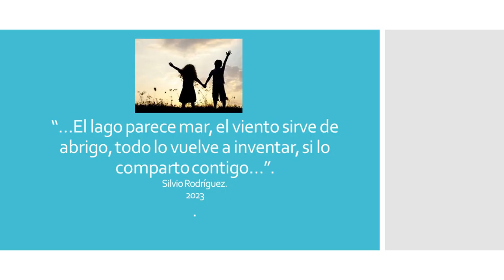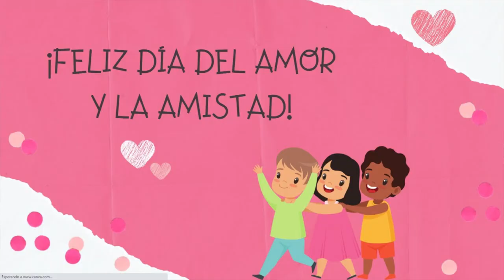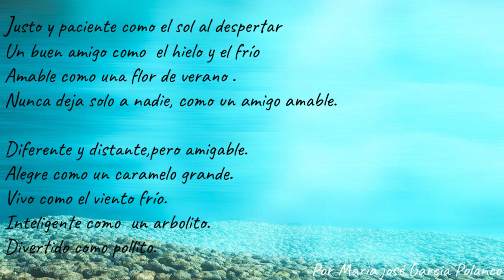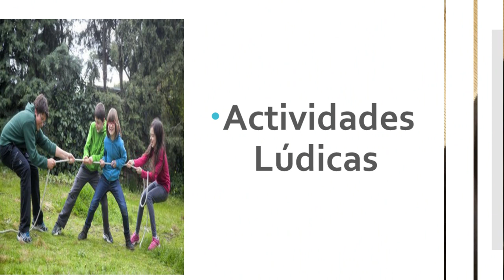Festejo 14 de Febrero Día del Amor y la Amistad, Escuela Secundaria Técnica No 10/20230224-CE2223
Programa Especial. Tema: Festejo del día del Amor y la Amistad , Escuela Secundaria Técnica No 10. Invitados: Alumnos, Maestros, Trabadores y el Director del Plantes. Conduce: Lic. Irving y Acosta Nakachi Director del Plantel y el Maestro Fernando Pérez.  Fecha de emisión: 24 de febrero 2023. Este y otros programas los puedes ver Producciones con fines educativos a cargo del Lic. Ernesto Gutiérrez Garcés - Director General de Educación Secundaria Técnica en la CDMX